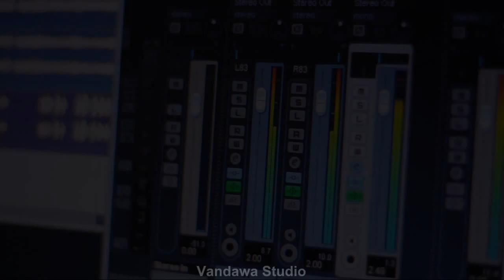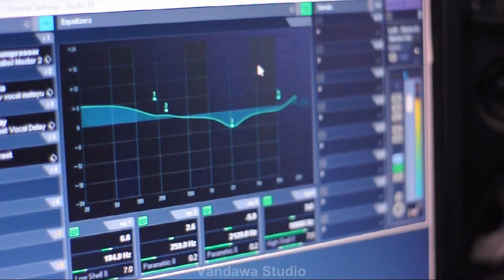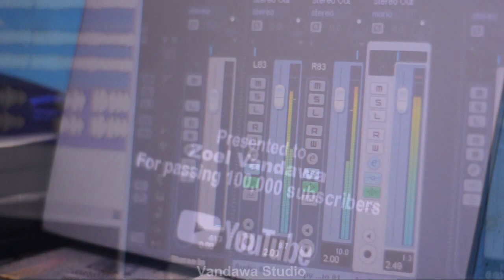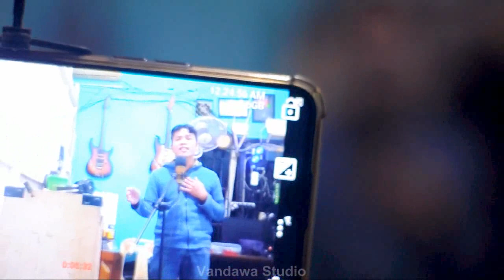TOHIR SAMOSIR | MENCOBA BERNYANYI LAGU DOA SUCI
MENCOBA BERNYANYI LAGU DOA SUCI IMAM S. ARIFIN. COVER LAGU BY TOHIR SAMOSIR